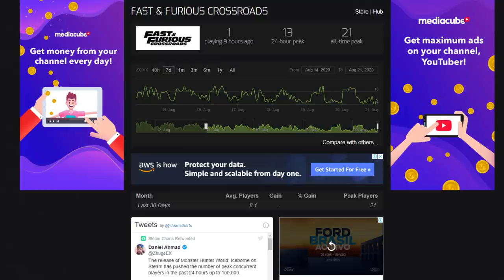Esse é o PIOR JOGO do ano e já lançou flopado!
O jogo dos velozes e furiosos veio zoado e ruim, e ainda ninguém comprou!

➤ PSN: hadessama94